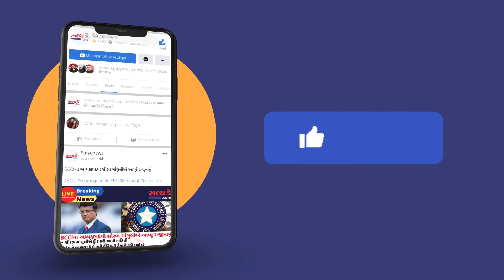સુરત: હર હંમેશા સેવાકીય કાર્ય માટે તત્પર એવી હઝીરા પોલિસની બીજી એક સરાહનીય કામગીરી બહાર આવી